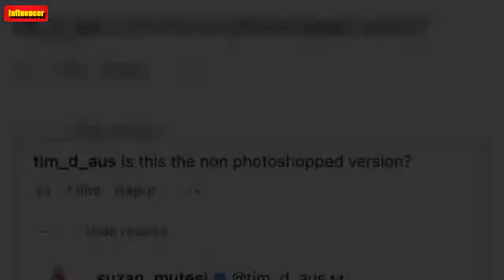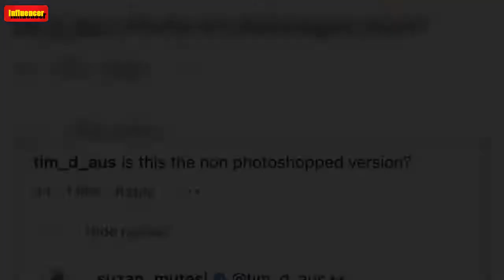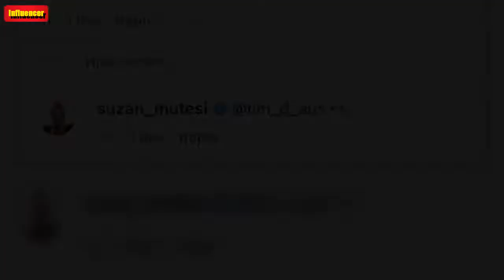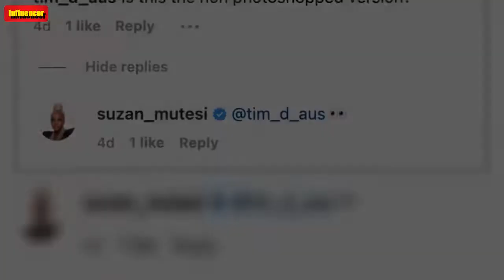All the Times The Challenge's Suzan Mutesi Has Been BUSTED For Photoshopping Her Insta Snaps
Influencer Suzan Mutesi has been called out for heavily photoshopping the eff out of her Instagram snaps, including her promotional headshot image for The Challenge Australia.    Fans noticed a stark difference between her Instagram post and the show’s (less edited) cast announcement photo, especially when compared side-by-side.   In the official Instagram post, Suzan’s natural skin texture was more prominent than her minimal fine lines and eye bags when directly comparing it to the airbrushed